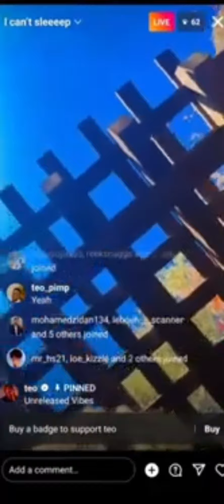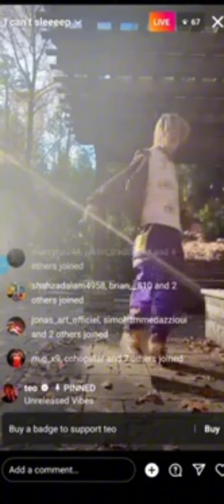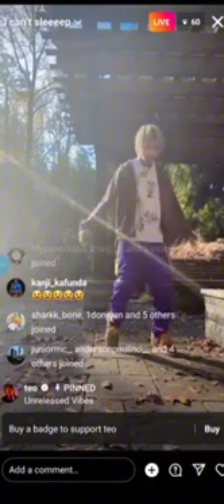Ayo & Teo | Feelings(Teo’s Verse|Repitched)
Shoutout to @UnreleasedAyoTeo  for letting me repitch this song